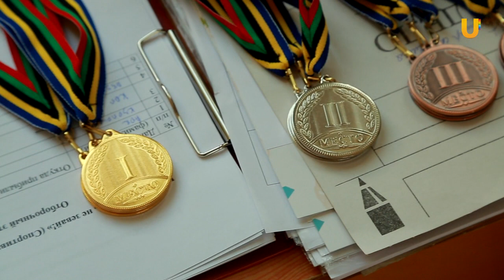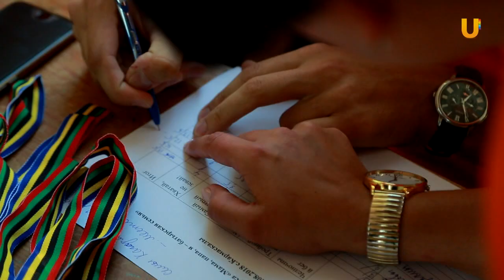UTV. В Кармаскалинском районе выберут самую батырскую семью